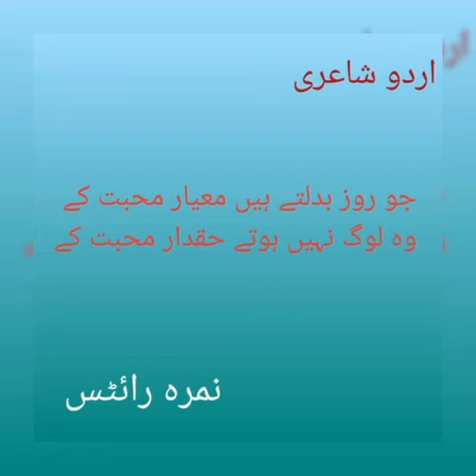Jo roz badaltay mayar e mohabbat / hearttouching sad poetry / sad poetry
جو روز بدلتے ہیں معیار محبت کے
وہ لوگ نہیں ہوتے حقدار محبت کے
اس سال تمہارے بن رمضان گزارا ہے
روزے بھی ہوئے مشکل افطار محبت کے
یہ تاج محل دیکھو الفت کی نشانی ہے
ایسے ہی ہزاروں ہیں شہکار محبت کے
تم نے تو گزاری ہے اک رات جدائی کی
پر ہم نے اٹھائے ہیں آزار محبت کے
یہ درد مرے سر کا جاتا ہی نہیں مرشد
الفاظ تو دم کر دو، دو چار محبت کے
achi or behtreen shayari ko dil ko choo lay
lajawab poetry
urdu ghazal
Best poetry
urdu poetry